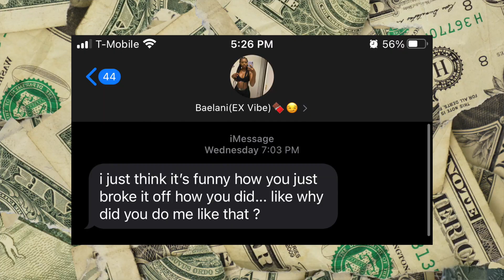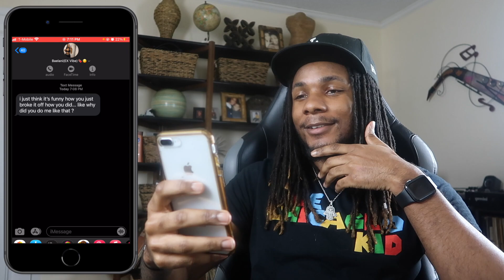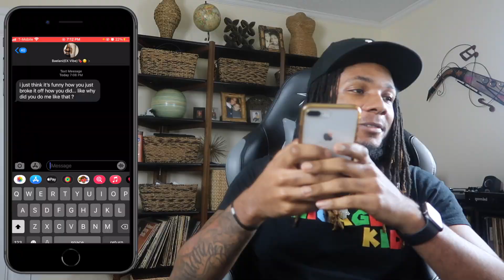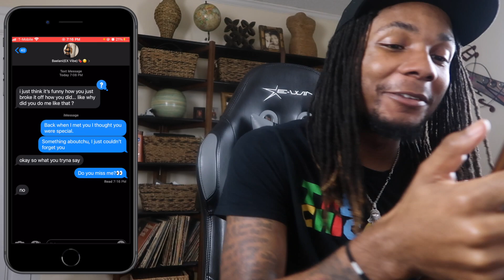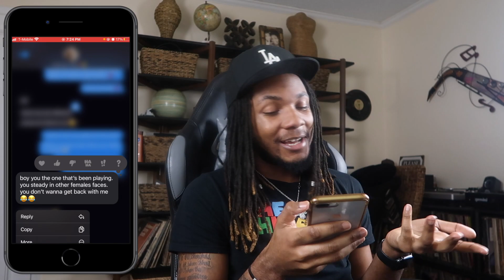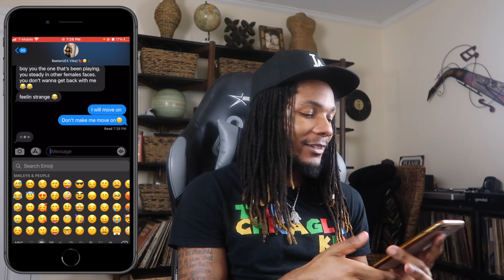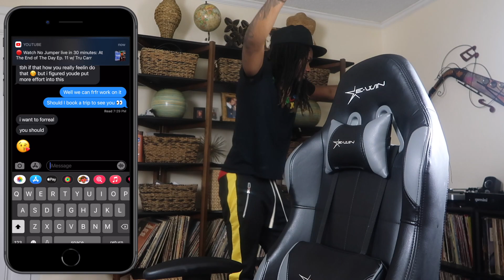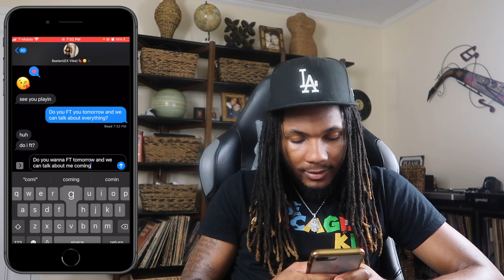Lil Tjay "Move On" LYRIC PRANK ON EX-GIRLFRIEND! Does She MISS Me?😏😍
►►Lil Tjay “Move On” SONG LYRIC PRANK ON EX-GIRLFRIEND! Should I FaceTime Her?
In today's video, I will be my ex-girlfriend who texted me first randomly. So I asked you guys on Instagram should I do a lyric prank on her and you guys said yes. So I decided to choose to use Lil Tjay's new song “move on”.